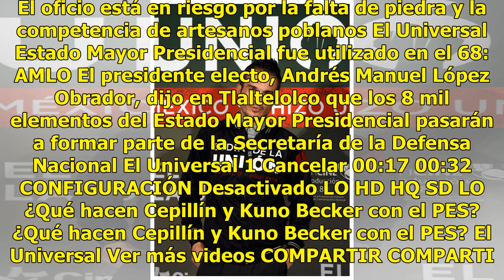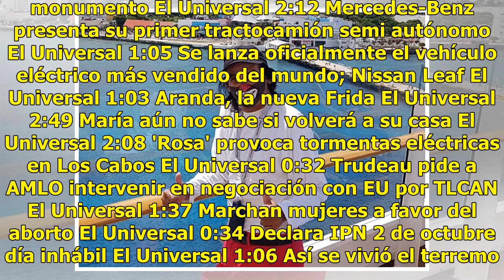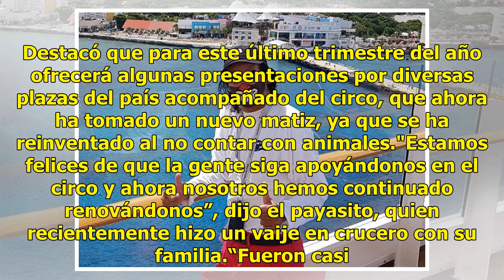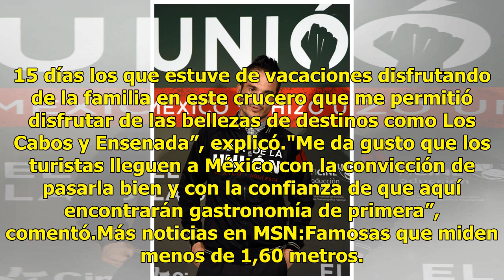Cepillín promete mucha diversión en su regreso a la TV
Haz clic para ver el video completo Volver a reproducir video SIGUIENTE El molcajete se resiste a la extinción Unas 15 familias de San Juan Teitipac, Oaxaca, preservan el labrado de metates y molcajetes. El oficio está en riesgo por la falta de piedra y la competencia de artesanos poblanos El Univer...